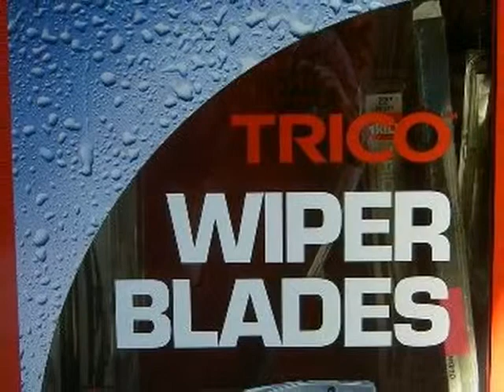Monterey Auto Glass | T&T Auto Repair Monterey CA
Welcome to T&T Auto Repair. We're ASE Certified Technician full service auto repair center located in Monterey, California. We are pleased to provide auto service for all vehicle makes, models and fleet accounts.